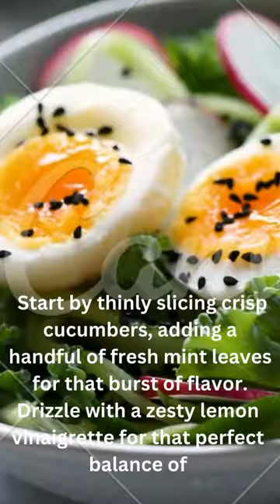Minty Bliss Cucumber Salad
Follow for more interesting Shorts.